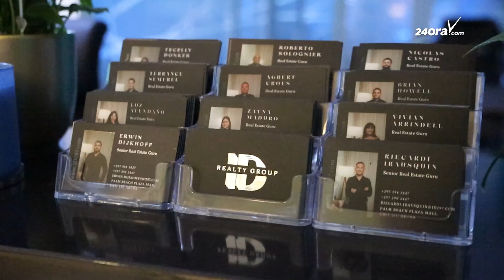Cu ambicion internacional: Apertura di localidad nobo di ID Realty Group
Erwin Dijkhoff y Riecardi Irausquin a cuminsa na aña 2022 cu e compania Team ID y awo, 7 luna pasa, nan a cuminsa ID Realty Group Aruba. Nan ta un grupo di 15 agente di real estate local, cu ta brinda servicio di compra y benta di cas, segun Erwin Dijkhoff, co-broker di ID Realty Group Aruba.